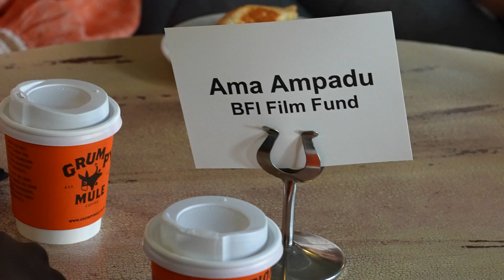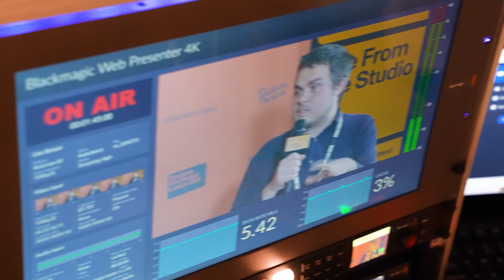Sundance Film Festival: London 2023 | Day 2 Highlights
Sundance Film Festival: London 2023 is in full swing — here are the highlights from another buzzy day at Picturehouse Central!